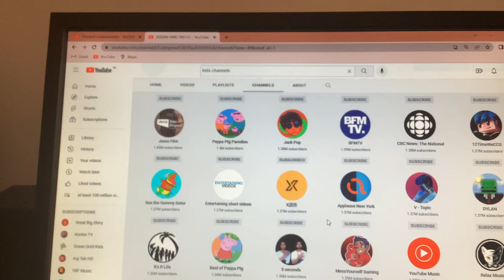There are 7 channels with...